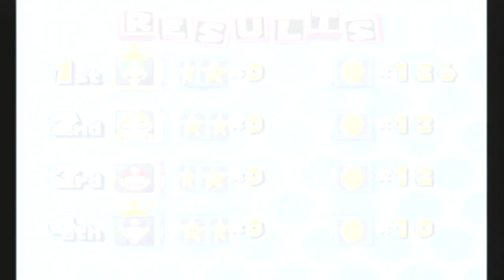Mario Party 4 Part 5